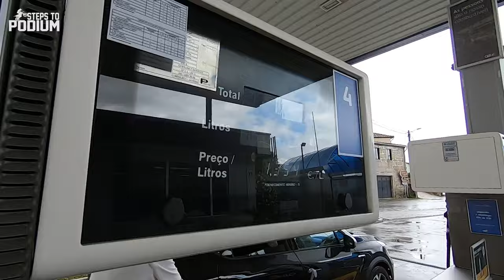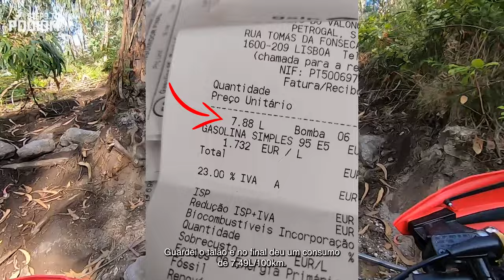The ultimate @SmartCarbFuelSystems mileage test | Review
330km (+200mi) in a single day, going though every weather condition, doing all kinds of riding - the conditions were set to understand how good can the mileage of a bike be, equipped with a @SmartCarbFuelSystems  .

If the test results don't surprise you... I don't know what will!

Cheers!